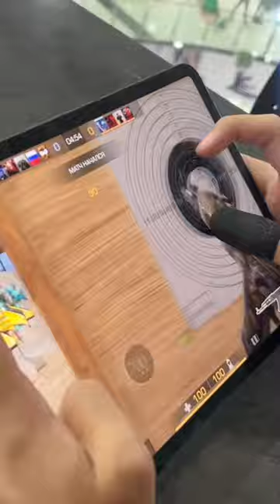Handcam with ipad 2020 in Standoff 2🥶